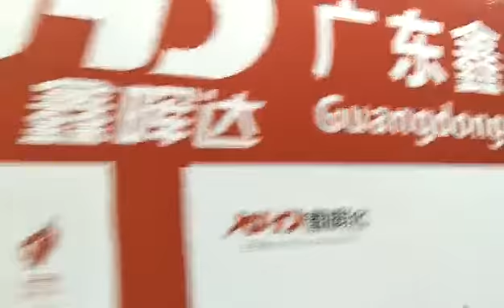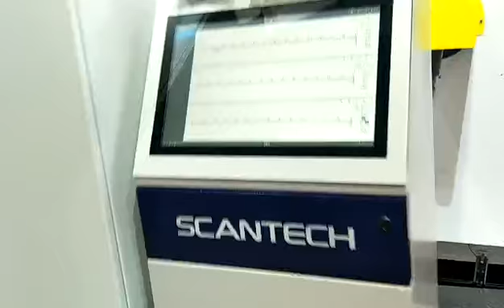Xinhuida Machinery Technology Co., ltd(H7.1C01)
---The latest and hottest automatic packing system is applied on 2 m Four-air-shaft center winder cast film line on CHAINPLAS2019